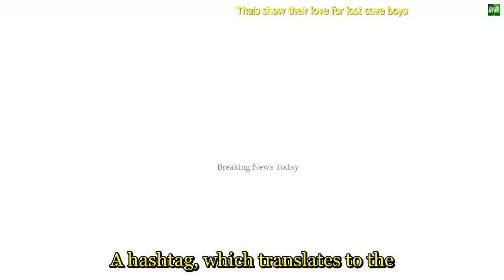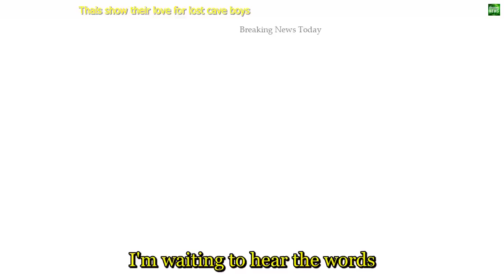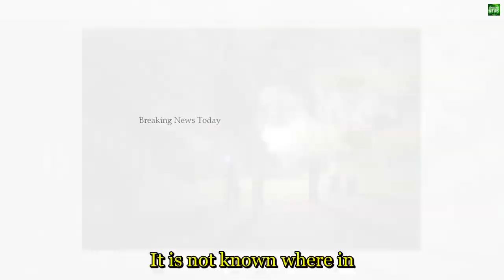2081 Breaking News Thais show their love for lost cave boys